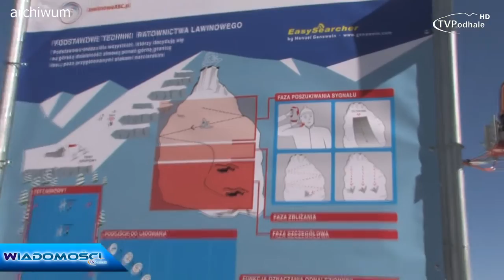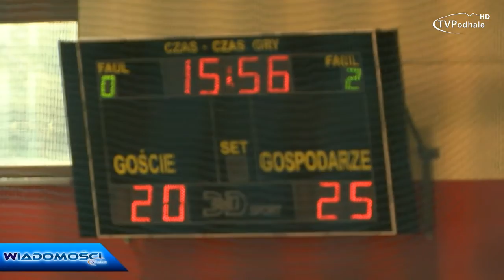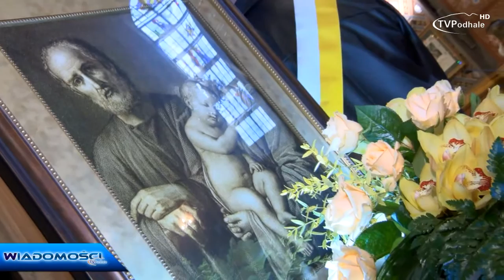Wiadomości TVPodhale 17/2016 - 02.02.2016